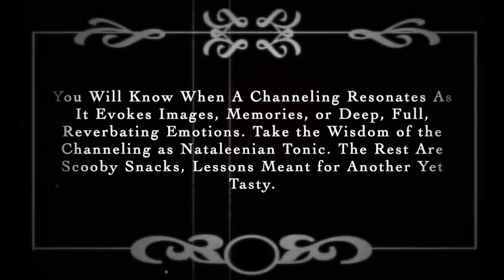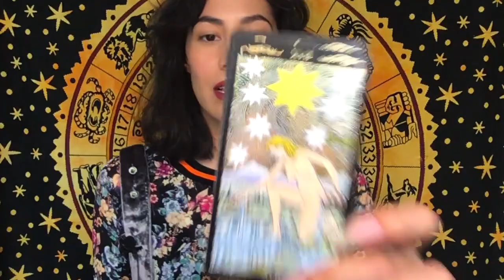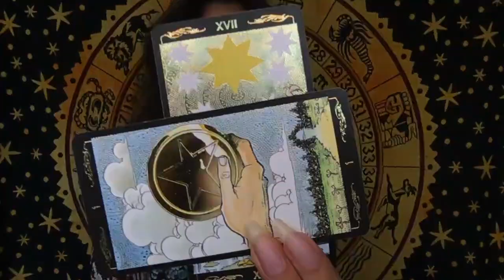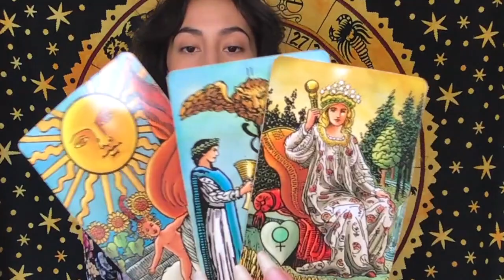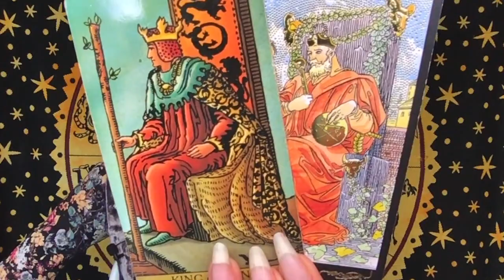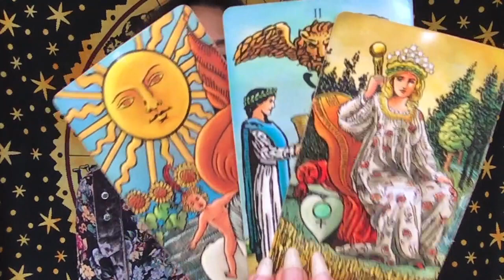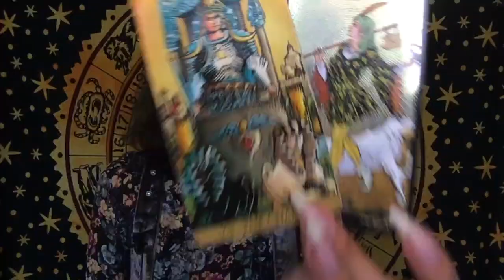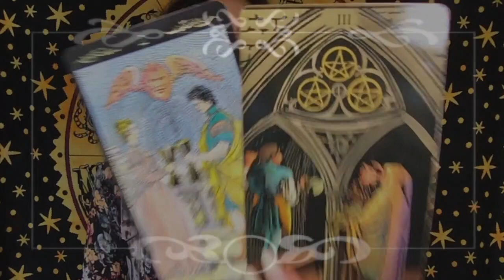IT'S TRUE | AQUARIUS | 1/20 - 1/27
Aquarius Psychic Tarot Reading January 20th - 27th (2020)

Extended Video Length: 21:46

READINGS SCHEDULE:
Monday: Capricorner. Capricorn, Aquarius, and Pisces Weekly. All-Signs Daily.
Tuesday: Aries, Taurus, and Gemini Weekly. All-Signs Daily.
Wednesday: Cancer, Leo, and Virgo Weekly. All-Signs Daily.
Thursday: Libra, Scorpio, and Sagittarius Weekly. All-Signs Daily.
Friday: All-Signs Weekend.